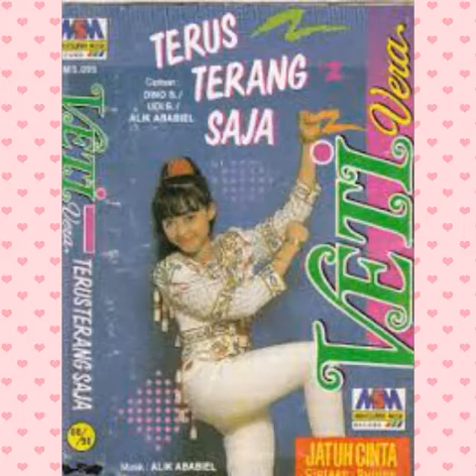TERUS TERANG.SAJA (COVER)_VETY VERA